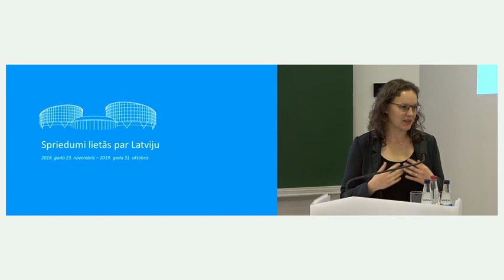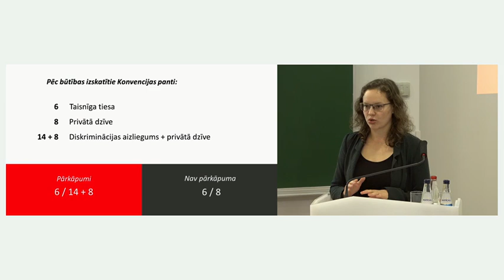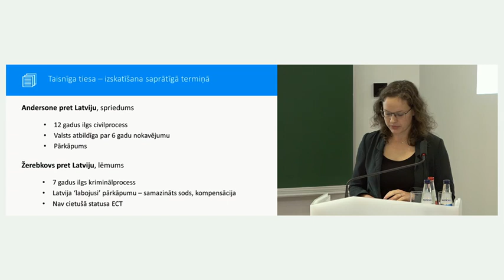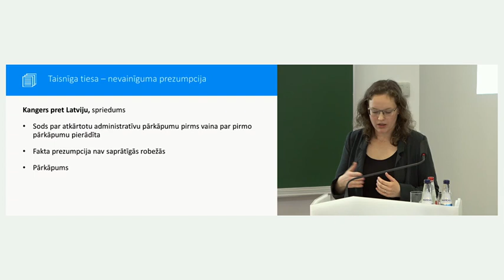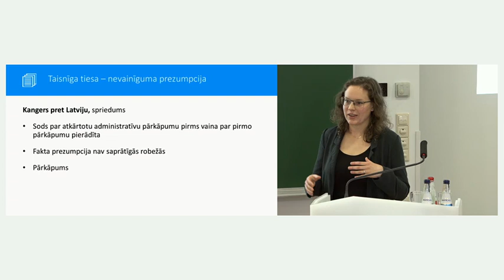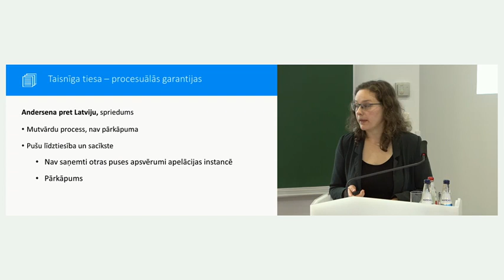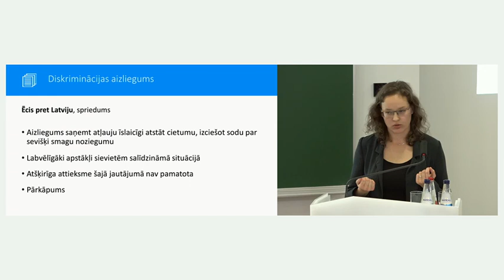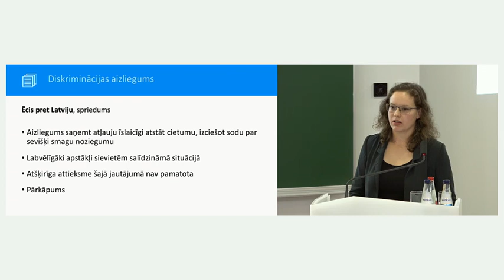Jaunākie Eiropas Cilvēktiesību tiesas nolēmumi Latvijas lietās (CTK 2019)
Cilvektiesību konference 2019

Rīgas Juridiskās augstskolas vieslektore Dr. Arina Melse